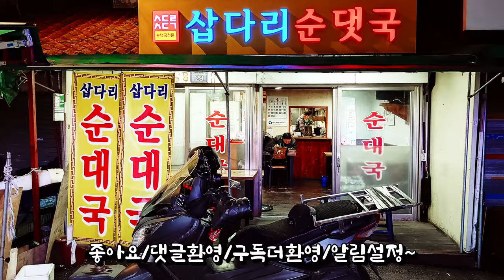나만 알고 싶은 용산 용문시장 맛집 삽다리순댓국 머릿고기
용산 용문시장 머릿고기 맛집 삽다리순댓국입니다.